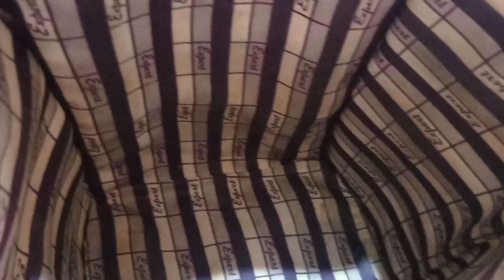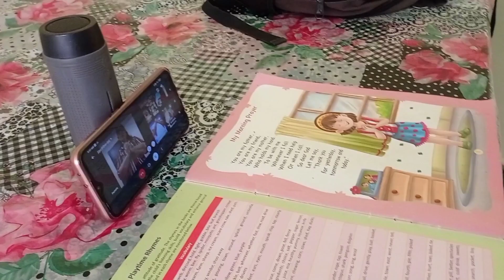A day in my life || Today vlog from Banglore ||വീണ്ടും ചില വീട്ടു വിശേഷങ്ങൾ